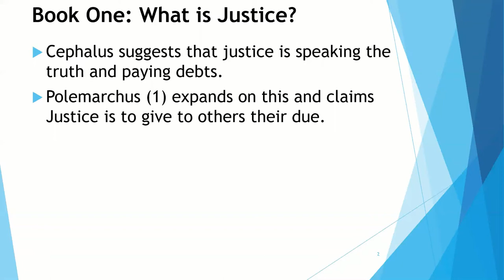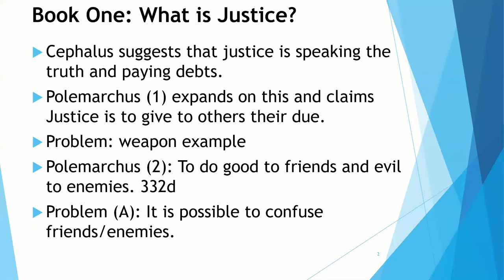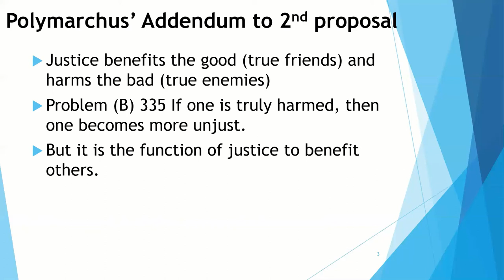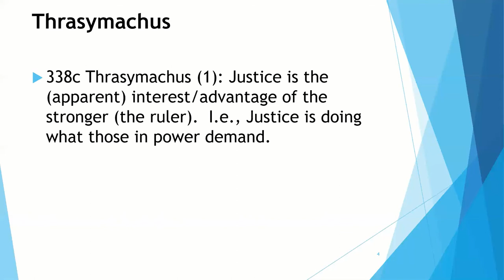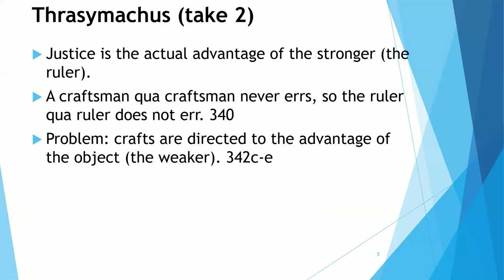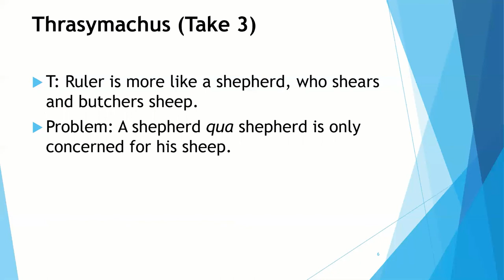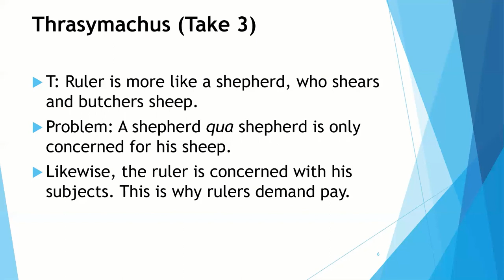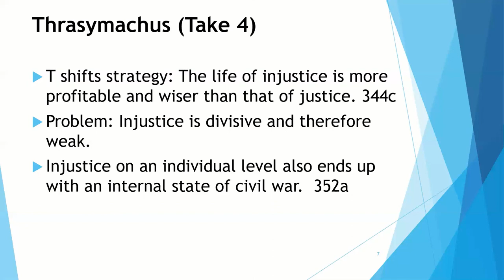Plato's Republic Part 1: Book One - What is Justice?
What is justice?  Plato's Republic begins with a discussion among friends on the nature of justice.  Joining is one who is not so friendly--Thrasymachus--but who moves the discussion along and ends up praising injustice, since it seems to provide advantages.  Socrates refutes him, but we do not get an answer to the question that drives the work: What is Justice?